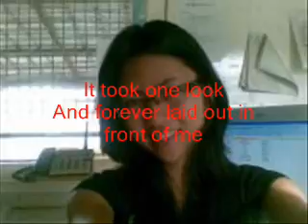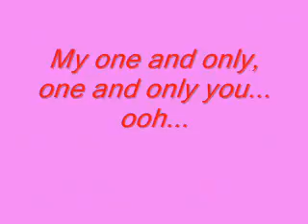my one and only you by trunks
dedicate to my friend maan